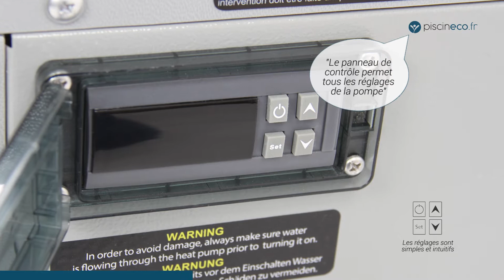[ZOOM] Pompe à chaleur pour piscine Aqua Premium AquaZendo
🌞 Cette pompe à chaleur pour piscines hors sol est disponible sur piscineco.fr

🌞 Idéale pour les piscines hors sol de moins de 20 m³, cette pompe à chaleur piscineco.fr doit s’installer à l’abri et à une distance de 2 m minimum du bassin.

Cette vidéo vous est délivrée par @kservices (Jardideco.fr / Piscineco.fr).